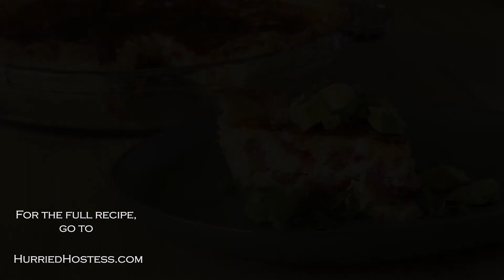Spicy Sausage Quiche | The Hurried Hostess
My husband grew up in a family where they got up and made a full breakfast every single morning. Boy, was he in for a shock when he married me! But every once in a while I try to do something more than stumble into the kitchen and pull out the first thing I can find.
I’ve found that I’m much more likely to prepare something if it’s mostly done already (like already mixed together and all I have to do is put it in the oven). My latest prepare ahead breakfast was this Spicy Jalapeno Cheese Sausage Quiche. I made the filling the night before, poured it into a refrigerated pie crust and popped it into the oven. So easy! And everyone got a real breakfast for once!
MEASURING CUP
SALT CONTAINER
GREEN HEARTH & HAND PLATE
CERAMIC KNIFE
WOOD CUTTING BOARD
BREVILLE SMART OVEN AIR
9” GLASS PIE PLATE (WITH HANDLES)
My channel is a fun place for people to enjoy the world of home entertaining, recipes, and travel! If you leave mean negative comments or resort to name calling, I will delete your comment & block you. My channel is not the place. This world is so ugly & negative & we desperately need to make a change. I can’t control the world, but I can control my channel. Constructive criticism is always welcome! Feel free to speak your mind but please respect each other! XOXO